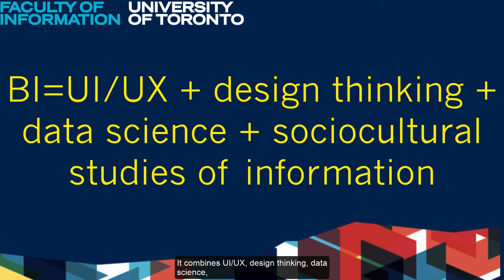BI Info Night Promo 15 Feb 2022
The Bachelor of Information combines UI/UX, design thinking, coding, data science, and socio-cultural studies of information. Students complete the degree in 2 years after either 2 years of university coursework or, sometimes, a BA in another field.

InfoNightPromo30s 1920x1080